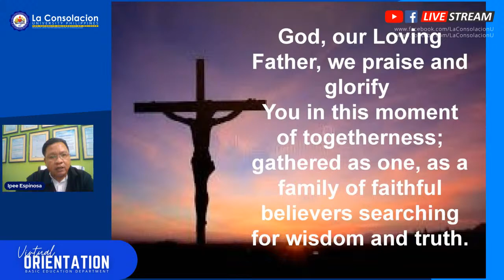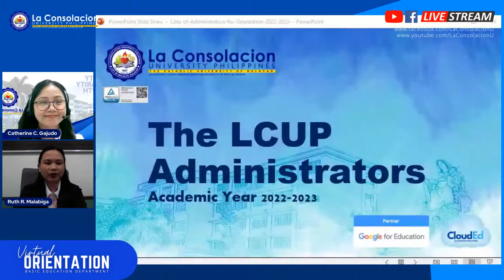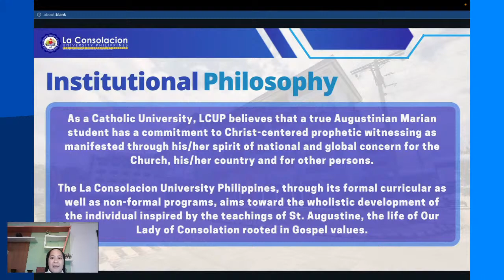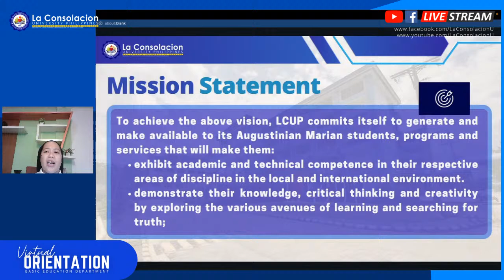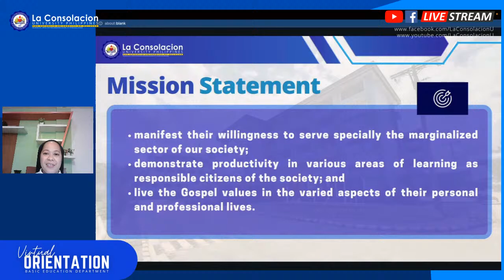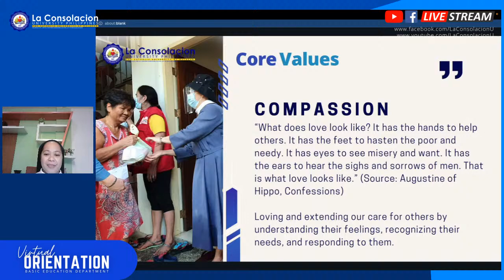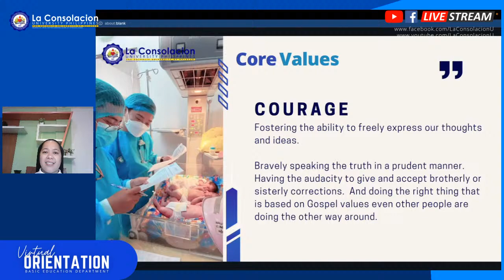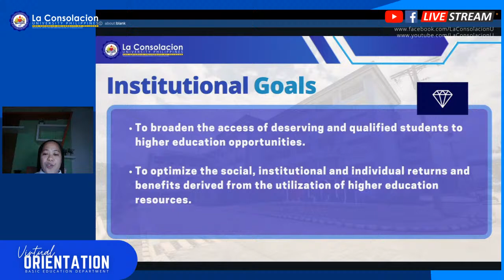Virtual General Orientation for Nursery to Grade 10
In preparation for the opening of classes, students and parents are expected to attend the virtual orientation activity for Nursery to Grade 10 students on August 23, 2022, from 9:00 am to 12:00 nn.

The following topics will be discussed:

LCUP Vision, Mission, and Core Values
Introduction of University Personnel
Academic Policies and Educational Service Contracting
Student Affairs and Services
Registrar Services
Library Services
Community Extension
Management Information System
Data Privacy Policies
Health and Safety Protocol in the Now Normal

Also, activities and schedules during the Face-to-Face Classroom Orientation on August 24, 25, and 31 will be discussed during the Virtual Orientation.

Face-to-face SHS Orientation Schedules and Room Assignments, Permanent Sections and Classroom Assignments, Daily Online Health Declaration Form, Smart Infocast Registration, and Personal Information Sheet Registration will be uploaded and will be viewable before the opening of classes.

FACE-TO-FACE CLASSROOM ORIENTATION

Please prepare the following for the student HEALTH KIT required during the face-to-face classes on the 24th:

1. Alcohol
2. Liquid Soap
3. Off Lotion
4. Extra Shirt
5. Wipes

***Lunch Kit with Spoon and Fork will be required during the regular classes beginning September 1, 2022. The Cafeteria will be opened solely for food purchases only. To comply with the existing Health Guidelines, students will be allowed to eat inside the classroom, in their respective personal spaces.

***Class schedules, Google Classroom Codes, Subject Requirements, and School Supplies, will be discussed during the Face-to-Face Classroom Orientation.